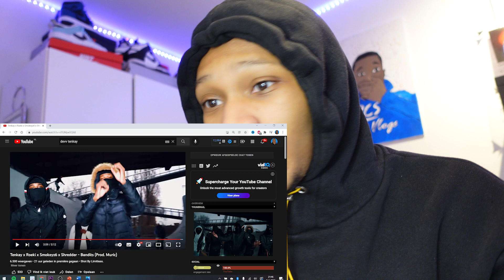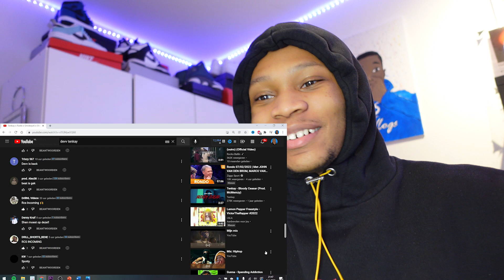🔥🔥Tenkay x Roeki x Smokeyz6 x Shredder - Bandits (REACTIEVIDEO)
Je kan reactievideo’s,vlogs,gaming videos pranks en challenges verwachten !.
Vergeet niet op het belletje te klikken om niks te missen !!

Wil jij een RCSVLOGS Hoodie kopen?
Snap of stuur mij een dm
👻Rileycs9

Link naar officiële tune 👇🏾